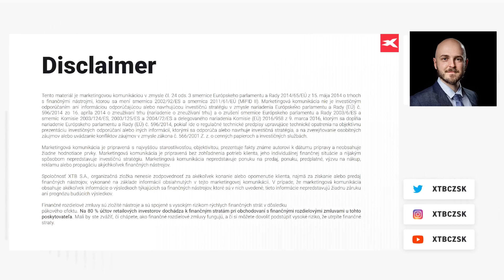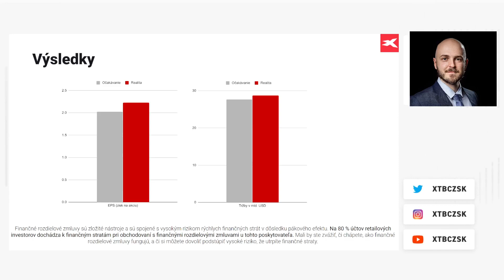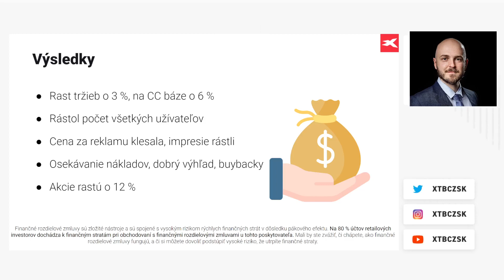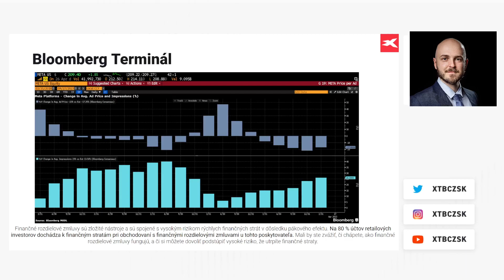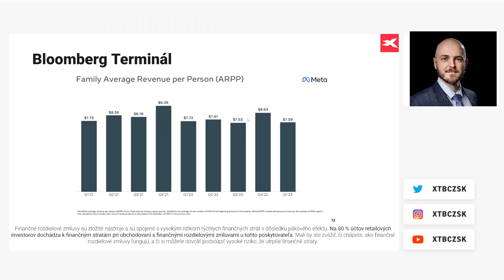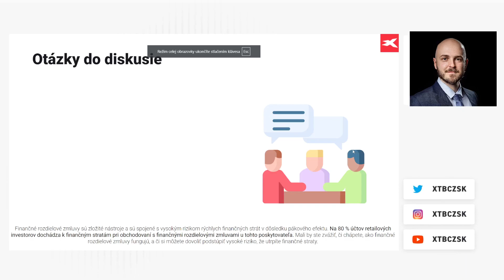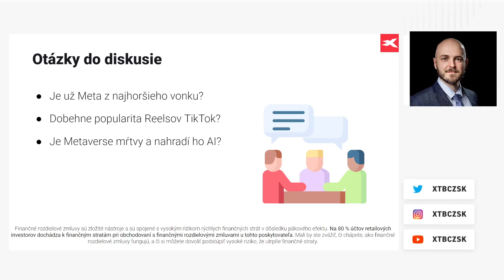Výsledková sezóna s XTB: Meta s rastom tržieb po dlhšej dobe, akcie od začiatku roka pridávajú 160 %